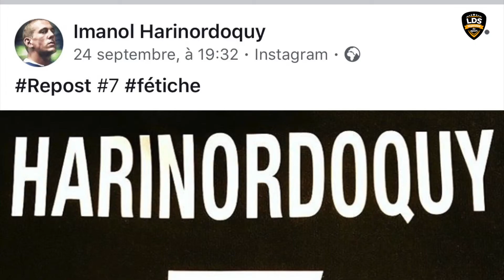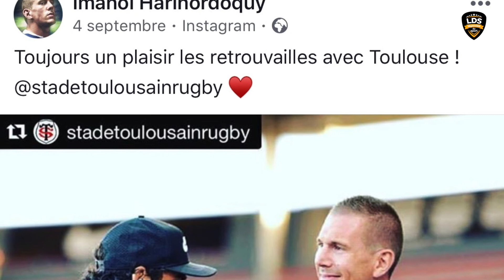Imanol Harinordoquy - Les grands souvenirs - Rugby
Imanol Harinordoquy évoque avec nous ses souvenirs de carrière.
- Images et Interview : Jérôme Gallo
- Enregistré en Octobre 2017
Imanol Harinordoquy est un rugbyman basque.
 International à 82 reprises,
Formé à l’US Garazi, il quitte son « pays » pour rejoindre le Béarn et la Section Paloise en 1999.
 Il se confronte désormais au top niveau, il progresse et parvient à s’imposer dans son nouveau club. Il découvre l’élite française, la Coupe d’Europe et même le niveau international. En 2001, il s’envole direction l’Australie, avec l’équipe de France des moins de 21 ans, pour participer aux championnats du monde. L’année suivante, il intègre le XV de France pour le Tournoi des VI Nations. Il y dispute quatre rencontres, remporte son premier Grand Chelem et récidive deux ans plus tard. Il participe à sa première Coupe du monde en 2003 et devient indispensable aux bleus par son charisme et son courage. Maître de la touche et décisif pour conclure les actions, il retrouve son Pays Basque et le Biarritz Olympique, à partir de la saison 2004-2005. Les débuts du « basque bondissant » dans son nouveau club sont fracassants. Il remporte deux Boucliers de Brennus consécutifs en 2005, puis 2006
 Avec Serge Betsen et Thierry Dusautoir, en club, puis avec le XV de France lors du départ de ce dernier vers le rival du Stade Toulousain, il forme une troisième ligne redoutable et redoutée partout dans le monde. En 2007, il remporte son troisième Tournoi des VI Nations et, comme quatre ans plus tôt, il atteint les demi-finales de la Coupe du monde, sans toutefois parvenir à aller au bout d’un rêve qui échappe à la France depuis toujours. Cependant, la victoire face aux « Blacks » le 6 octobre, en quart de finale, restera comme un aboutissement pour un joueur qui aura marqué l’histoire du rugby tricolore. La suite de la carrière d’Imanol ressemble à un enchaînement de désillusion. Alors qu’il est au sommet de sa carrière, il s’incline pour la seconde fois en finale de la Coupe d’Europe. Comme en 2006 face au Munster, il échoue en 2010 dans une rencontre franco-française face au Stade Toulousain. Le 23 octobre 2011, après avoir passé le stade des demi-finales, il dispute la finale de la Coupe du monde, mais l’équipe de France s’incline face à la Nouvelle-Zélande,
4 semaines plus tard, avec son 9eme et dernier Tournoi des VI Nations,
voila des résultats qui classent un immense rugbyman et qui imposent un respect éternel.